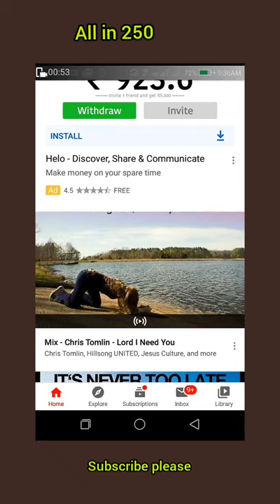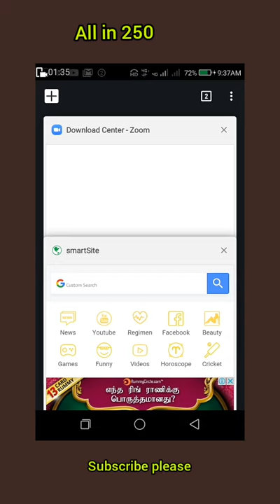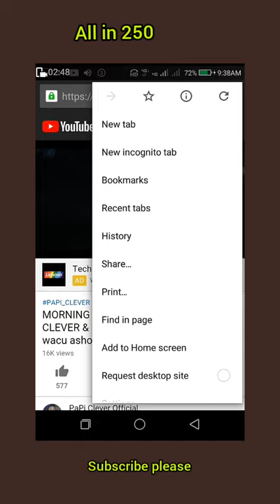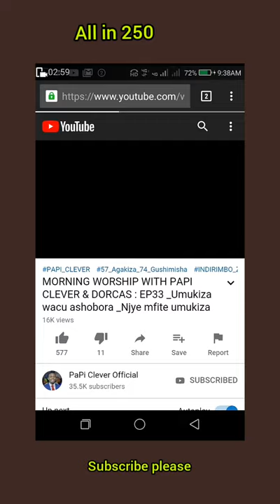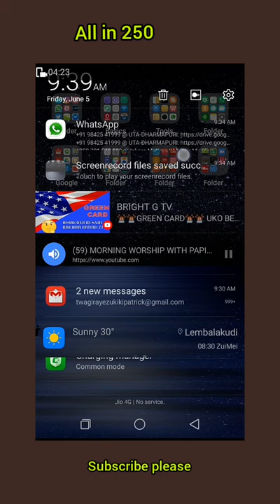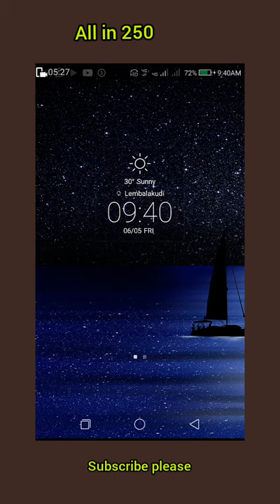uko wafungurira video za Youtube muri background ya phone yawe